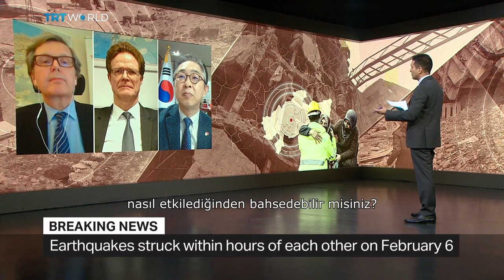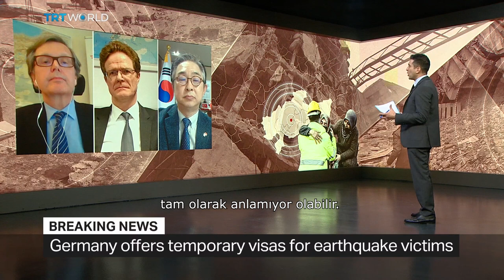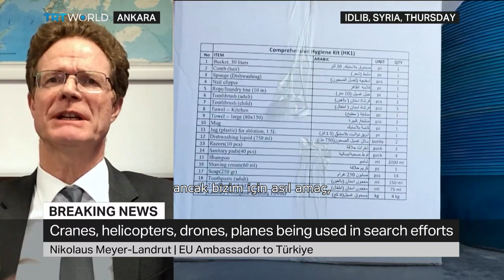Büyükelçi Nikolaus Meyer-Landrut TRT World ekranlarında